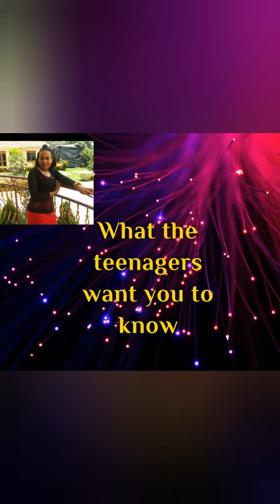WHAT TEENAGERS WANT YOU TO KNOW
teenage parenting is not an easy job but its just a stage of development which lasts a few years and children become adults,here is your encouragement.you will turn the stress into success in Jesus' name